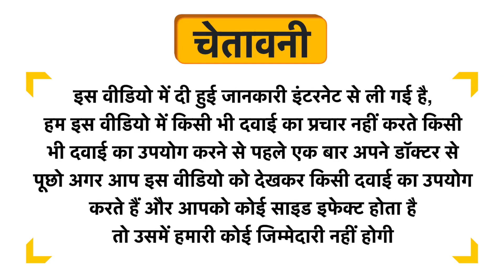Jivo Wheatgrass Super Juice Ginger Ale Uses in Hindi | Side Effects | Dose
Jivo Wheatgrass Super Juice Ginger Ale Uses in Hindi | Benefits | Side Effects | Dose